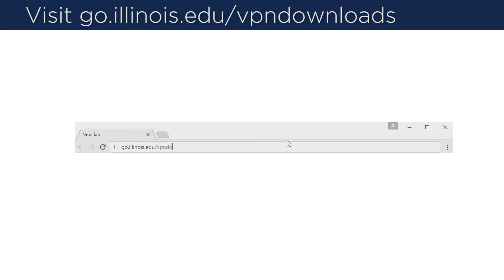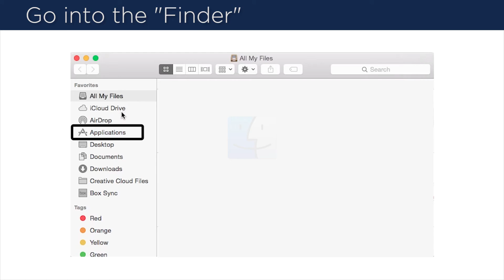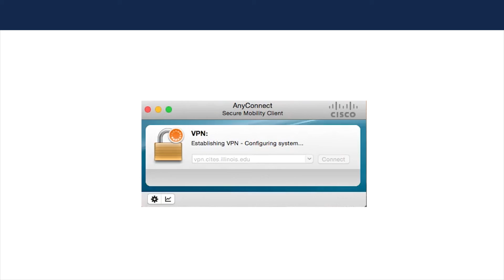Installing the Campus VPN for Mac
Learn how to install the campus VPN for any Mac. It is recommend to use the VPN whenever you are traveling and need to use your NetID and Password.